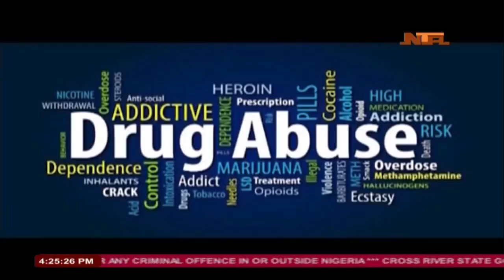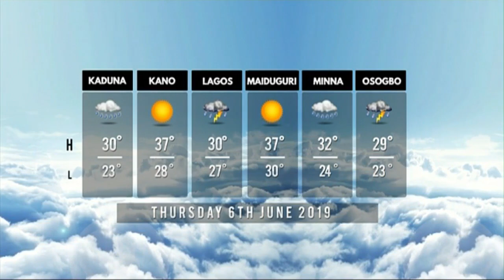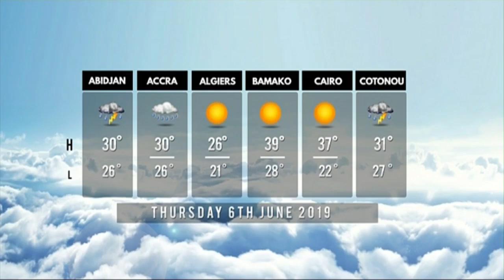Nation Wide News 5/6/2019